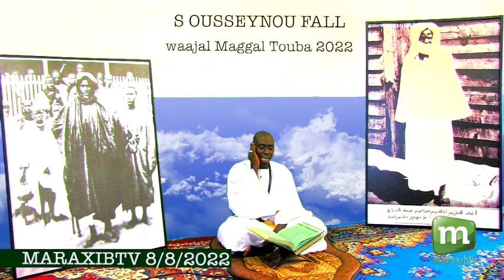NOUVEAU DAAJ inniukhaatibu DAAJIU S OUSSEYNOU FALL WAAJIAL MAGAL 2022.